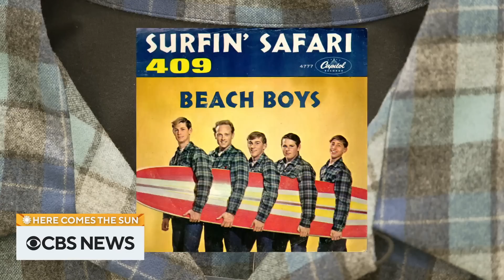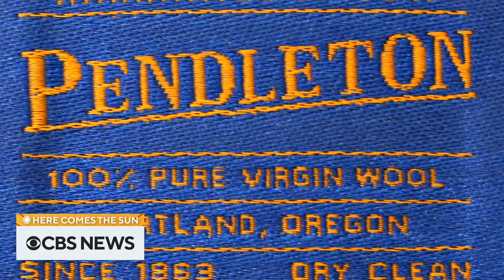Extended interview: Nick Kroll on the writing process behind his jokes and more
Comedian Nick Kroll sits down with Ben Mankiewicz to discuss his new series, “History of the World, Part II,” his previous roles, and the writing process behind his jokes. Then, Conor Knighton travels to Pendleton, Oregon, to learn about the history of the Pendleton blanket. “Here Comes the Sun” is a closer look at some of the people, places and things we bring you every week on “CBS Sunday Morning.”